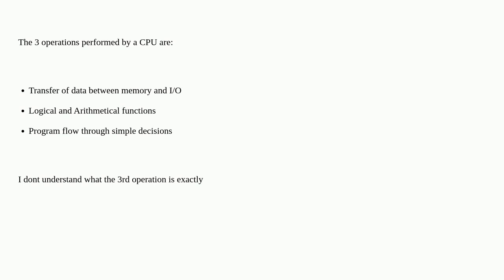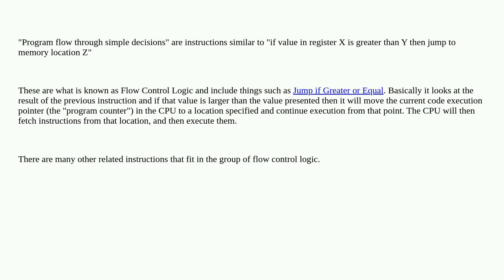CPU and its operations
A special thanks goes out to the awesome community

  computer-architecture cpu memory io